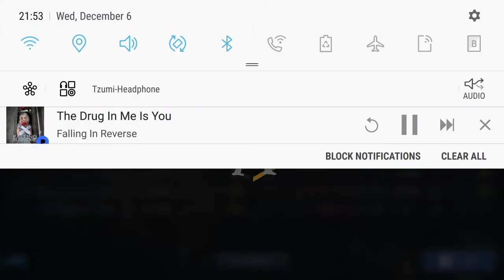Ser el mejor de los mejores Nuevo campeon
Se que dije que subiria un video a la semana pero esto merecia una excepcion hahaha.